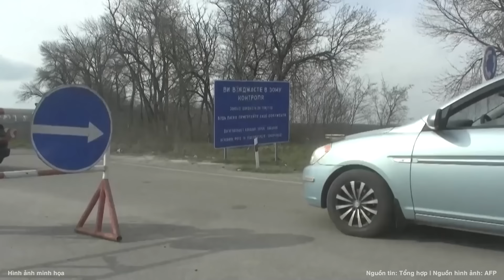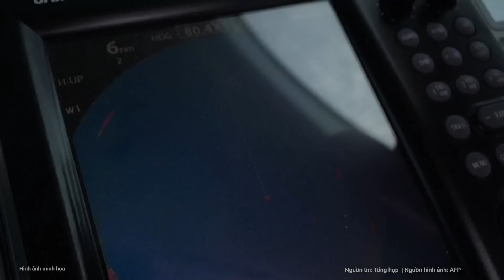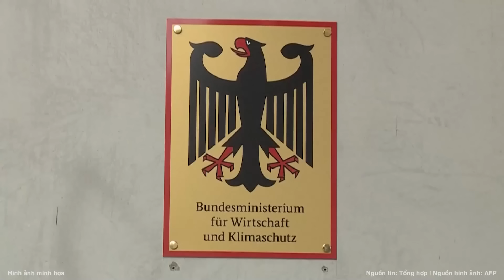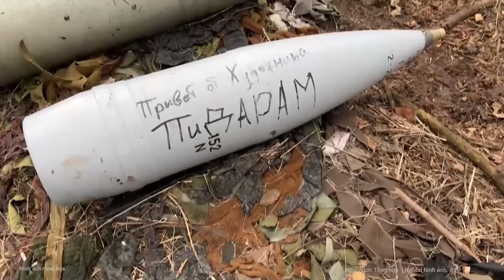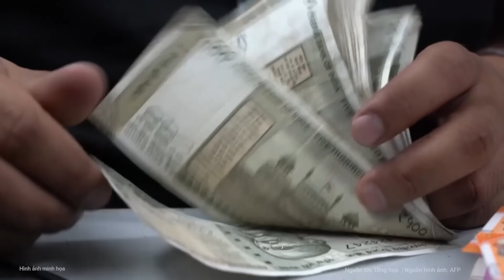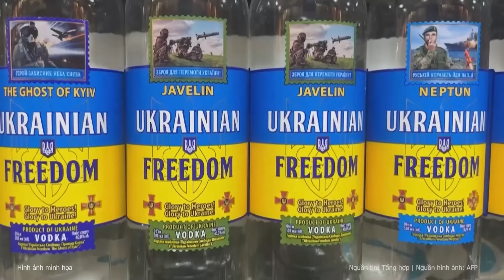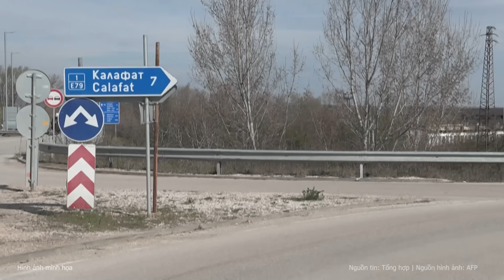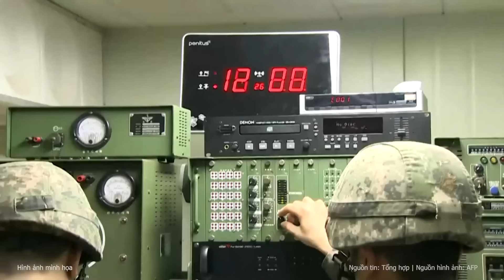Thời sự quốc tế: Tổng thống Pháp, thủ tướng Đức có từ chức sau thất bại chấn động châu Âu?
Bình luận về kết quả sơ bộ trong cuộc bỏ phiếu tại nghị viện Liên minh châu Âu, Chủ tịch Duma Quốc gia Nga Vyacheslav Volodin tuyên bố Tổng thống Pháp Emmanuel Macron và Thủ tướng Đức Olaf Scholz đã thất bại nặng nề trong cuộc bầu cử này và nên từ chức.